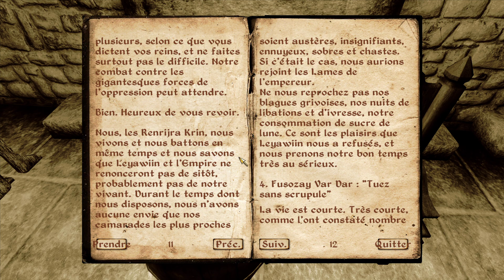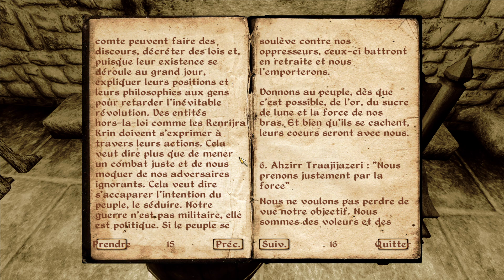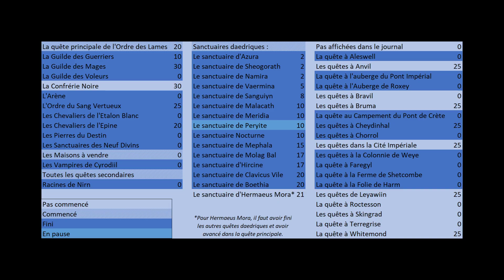Le début de la Confrérie Noire - OBLIVION 48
On rejoint la mère de la nuit, papa Sithis et tous les copains de la Confrérie Noire pour entamer des quêtes remplies de camaraderie et de fraternité ! ♥